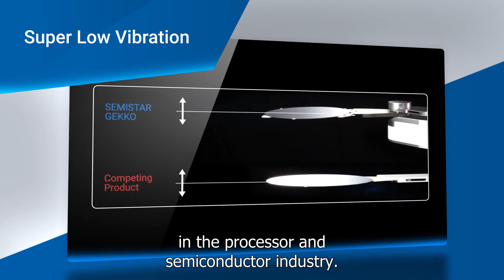Yaskawa Europe Technology - Your First Choice in Wafer Delivery Automation (with EN subtitles)